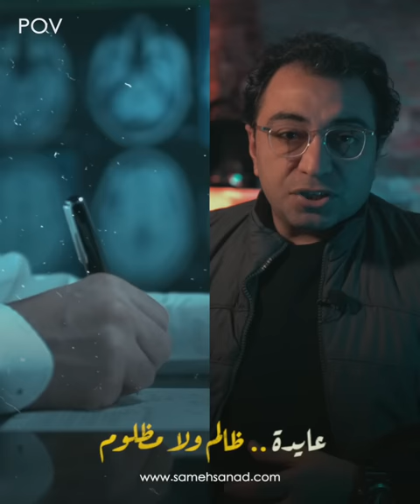عايدة القصة الكاملة | أغرب قضية في مصر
مصر عام ١٩٩٧ و تحديدا في محافظة الاسكندرية كانت هناك قضية كبيرة بطلتها ممرضة اسمها عايدة تم اتهامها بقتل المرضى في وحدة العناية المركزة . و تم القبض علليها ، و لكن القضية كانت مليئة بالمفاجئات ، في انتظار تعليقاتكم